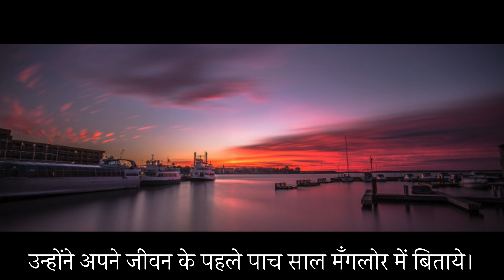Shah Rukh Khan II SRK II King Khan II jawan II shah rukh khan biography